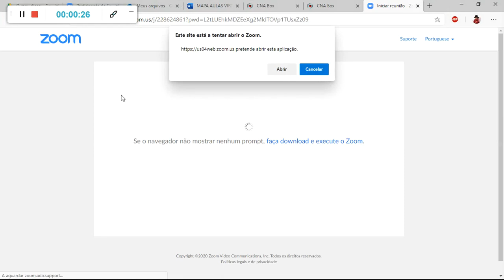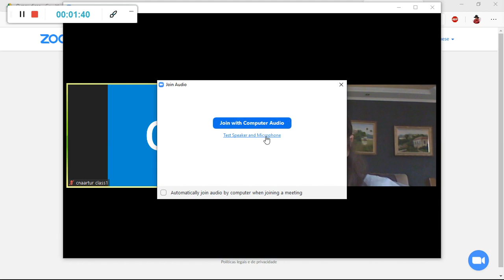COMO BAIXAR E ENTRAR NA AULA ZOOM 2